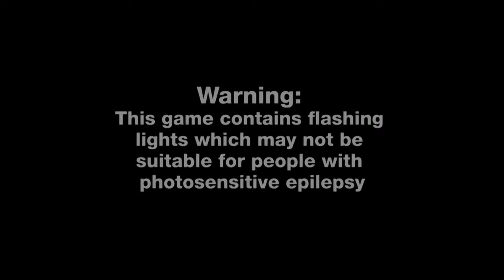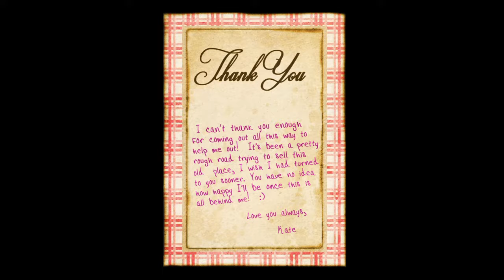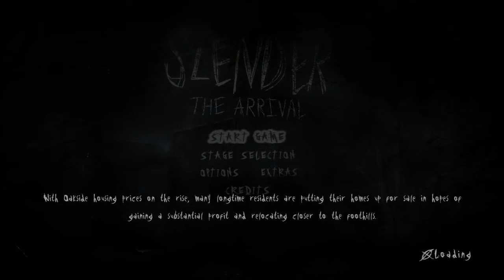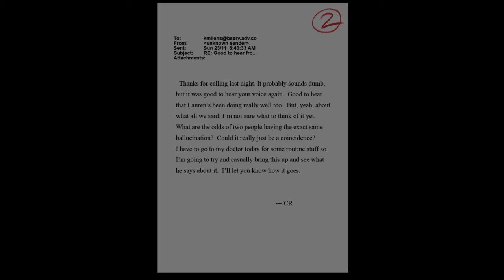Slender: The Arrival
Yeah I don't know